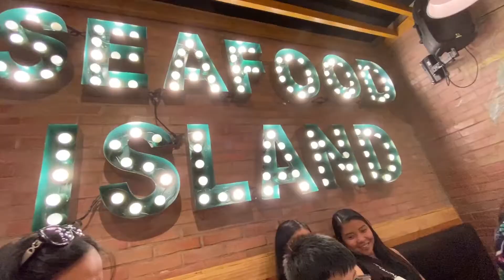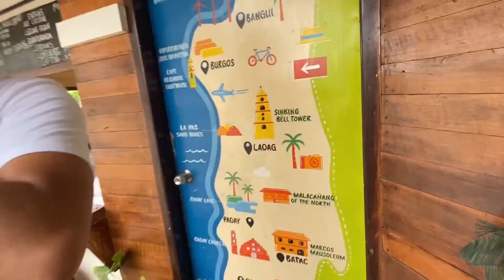TRAVEL VLOG || BEST OF ILOCOS VIGAN BALUARTE | PHILIPPINES TRAVEL NORTH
Quick family trip to Ilocos province

- Quirino Bridge
- Baluarte Zoo
- Calle Crisologo, Vigan
- Paoay Church
- Lighthouse
- Bangui Windmills

Enjoy our tour to llocos, Philippines.